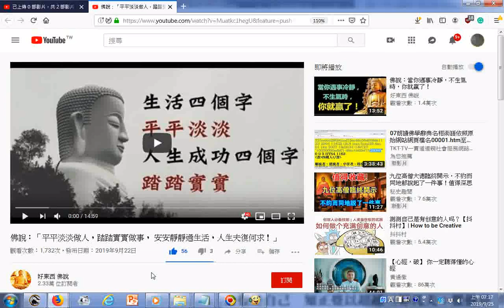瀏覽 佛說：「平平淡淡做人，踏踏實實做事， 安安靜靜過生活，人生夫復何求！」